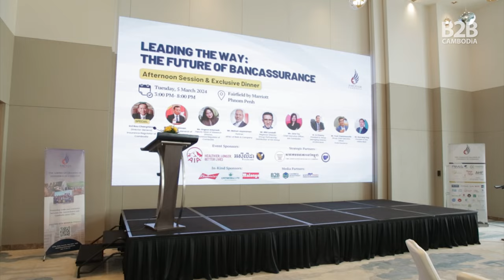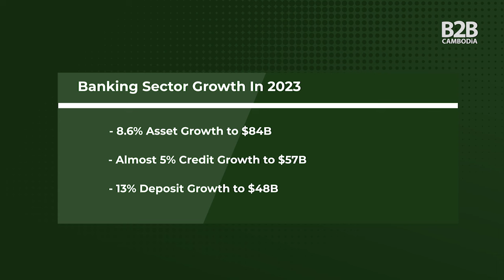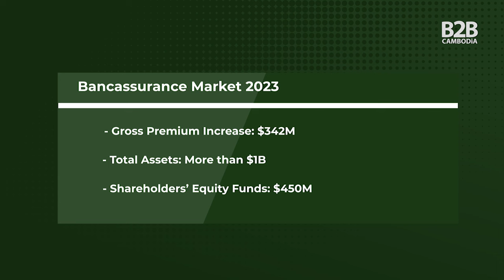The Future of Bancassurance in Cambodia - AmCham Workshop - Speeches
The American Chamber of Commerce (AmCham) in Cambodia hosted an event titled 'Leading the Way: The Future of Bancassurance in Cambodia’ in Phnom Penh on March 5, 2024 aimed at providing insights into the evolving landscape of bancassurance in Cambodia.

The event was joined by several guest speakers, including Ivana Tranchini, Country Manager of Visa Cambodia; Em Kamnan, Deputy Director General of the National Bank of Cambodia (NBC); and H.E. Bou Chanphirou, Director General of the Insurance Regulator of Cambodia (IRC).